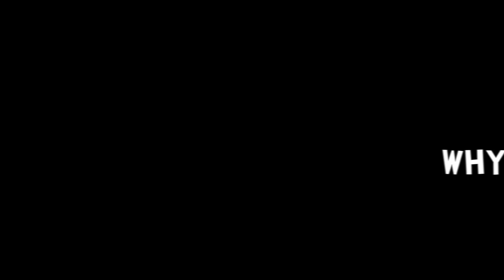CINE 399 Why Censorship and The FCC